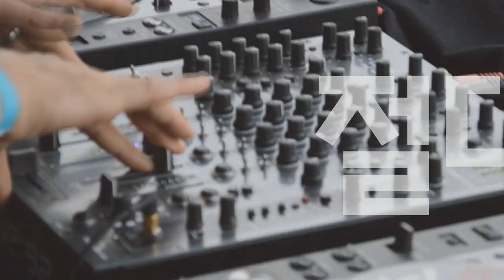[Players Guide 319회] 초 가성비 레스폴 Spear RD-250